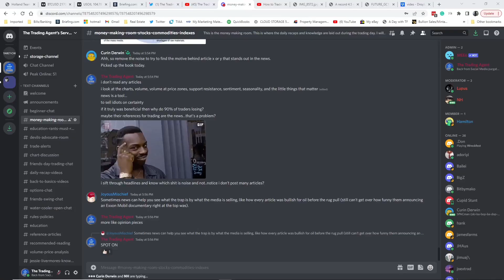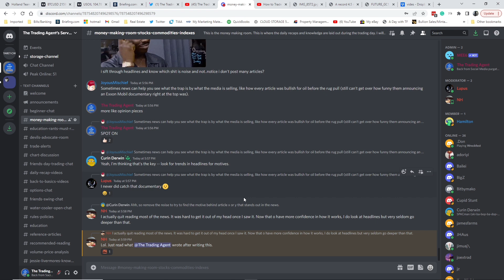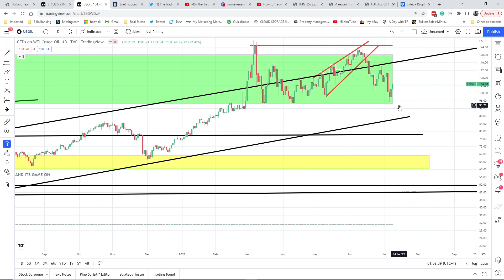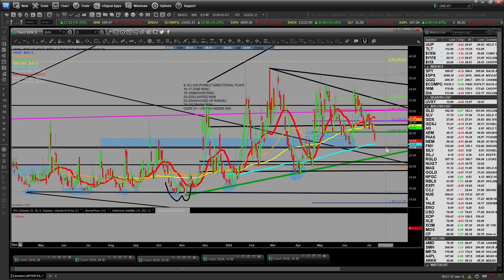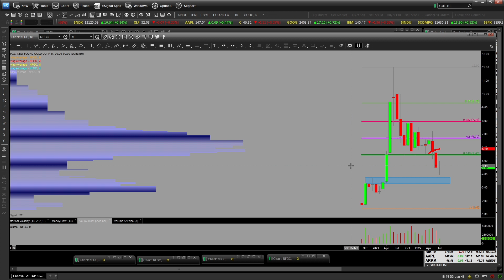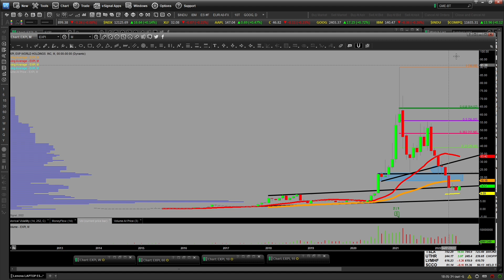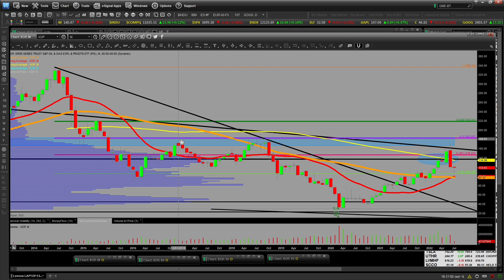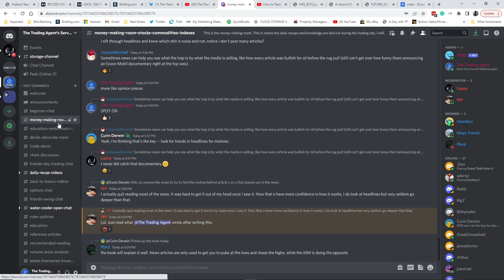Weekend Market Recap for Friday 7/8/2022 for Stocks Oil Bitcoin Gold and Silver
Weekend Market Recap for Friday 7/8/2022 for trending Stocks, Oil, Bitcoin, Gold, and Silver. Be aware that next week is options expiration. Expect lots of chop as we digest some of the move potentially?

Weekend market recap video in this order $BTC $TLT $UUP $VIX $SPY $QQQ $IWM $GLD $SLV $GDX $GDXJ $AG $AEM $NFGC $PAAS $X $NUE $VALE $CCJ $CF $MOS $AMD $AAPL $SMH $META $RBLX $TSLA $PENN $EXPI $UTHR $USO $XOP $XOM  Bonus tickers $UNG $VLO $CVX $FANG

This channel is for trading stocks, bitcoin, and commodities for beginners to seasoned investors. Check it out! If you like this content please ask questions and get involved. Come by the discord room if you have more questions or need help!

This video is for informational and educational purposes only. These are not recommendations to buy, hold, or sell any stock or security. I may hold positions in some of the equities mentioned, know your time frame and risk tolerance.

Recommended Reading

2022 Stock Traders Almanac by Jeffrey Hirsch